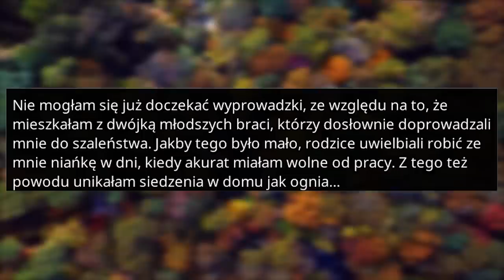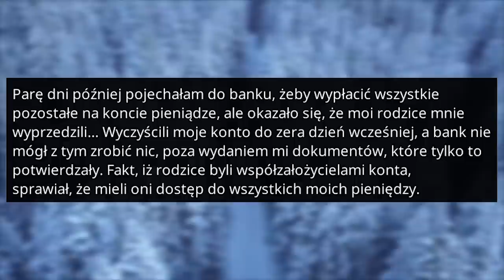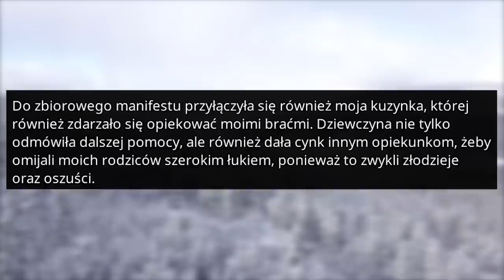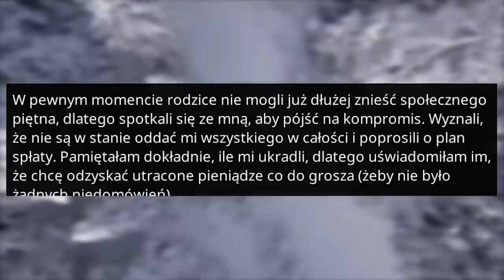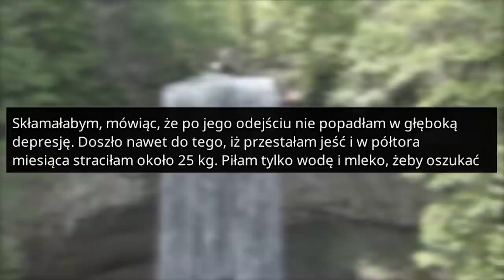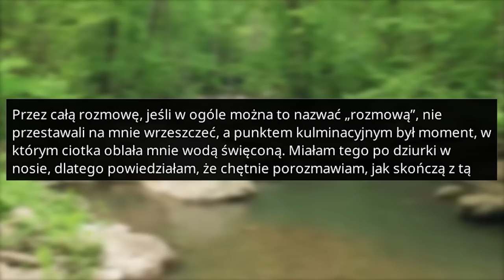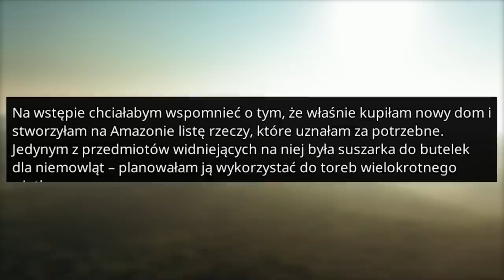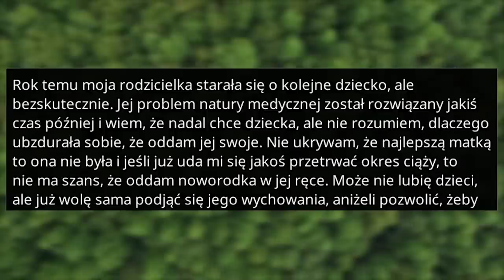r/EntitledParents RODZICE MNIE WYKIWALI WIĘC ICH ZNISZCZYŁAM - Reddit Podcast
Rodzice oczekiwali, że zadowolę się fałszywymi pieniędzmi. Grubo się mylili…

Witajcie w kolejnym odcinku z serii ROZKAPRYSZENI RODZICE! Dziś przyjdzie nam się zmierzyć ze sporą gromadką rozkapryszonych madek i ojców!

ROZDZIAŁY:
00:00 - Pierwsza historia
04:39 - Druga historia
07:52 - Trzecia historia

ŹRÓDŁA:
redd.it/t615y1
redd.it/vz4i7q
redd.it/vcgf1e